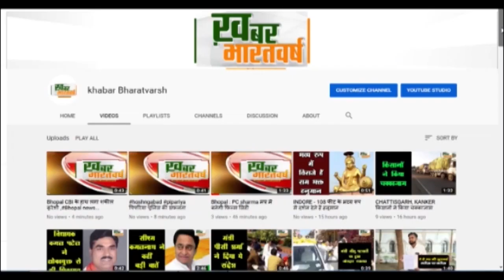भोपाल : महिला को डरा-धमकाकर पति के सहकर्मी ने किया दुष्कर्म, आरोपित गिरफ्तार